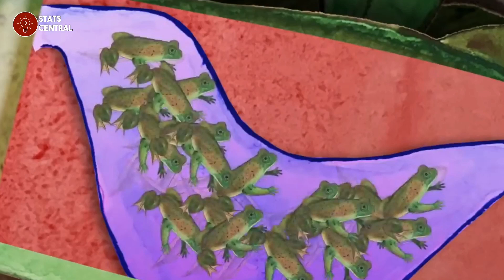hayop na inakalaNG naubos na ang lahi pero muling natagpuan | KAALAMAN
Narito ang 10 extinct na hayop na natagpuang Buhay.

@ClarkTv facts
@Pwede Rin
@Jo amazing stories
@luzon ph
@tuklas ph
@Claro the third
@kwentong AHA